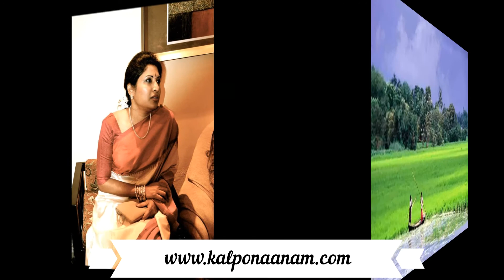Karo Bharsha Korisne tui